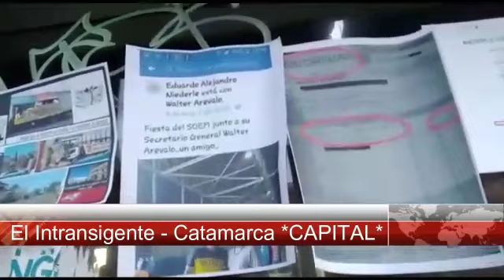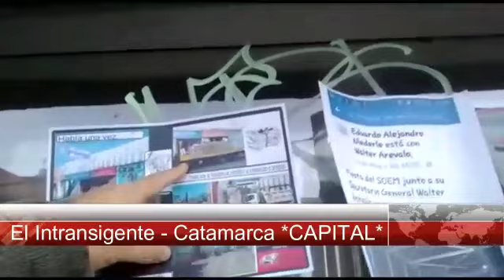Quién es el funcionario que “explota” la playa de Estacionamiento de la Iglesia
En Catamarca: Quién es el funcionario que “explota” la playa de Estacionamiento de la Iglesia